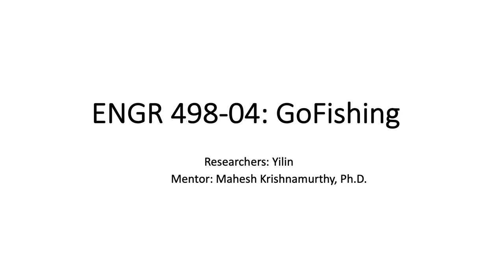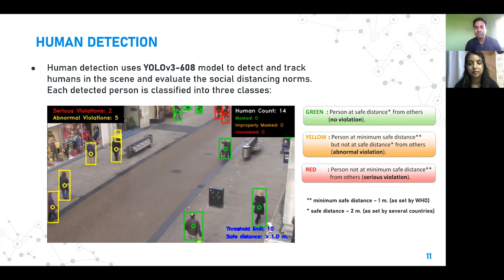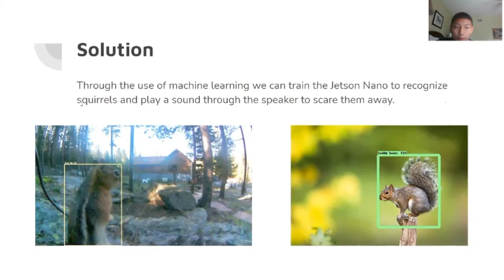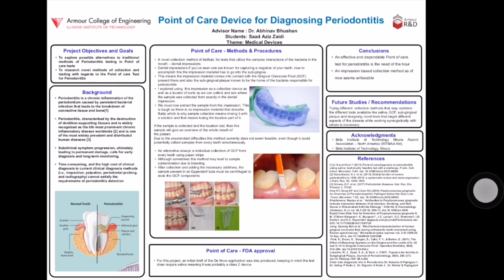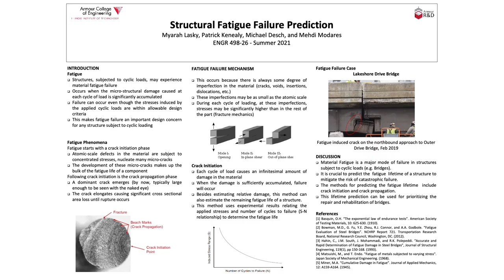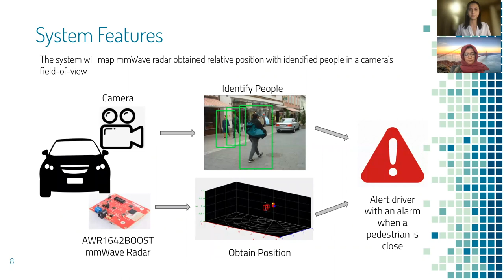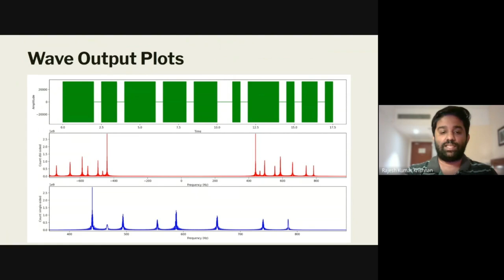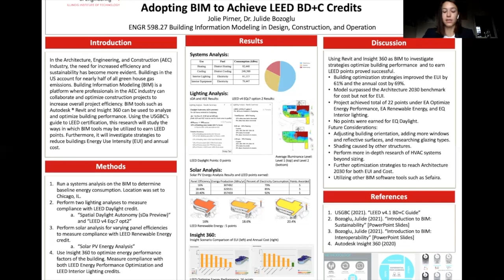Armour Summer Research Immersion 2021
Students spent 8 weeks working with a faculty mentor on specific research projects, this video is a compilation of their projects.